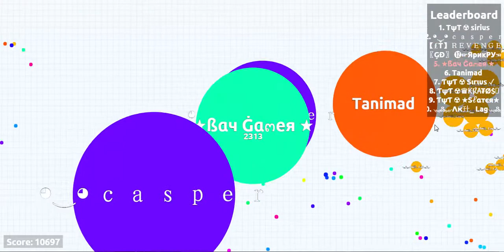Agar.io Gameplay Party Mode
Merhaba Bugünkü Agar Videosu
İYİ SEYİRLER...